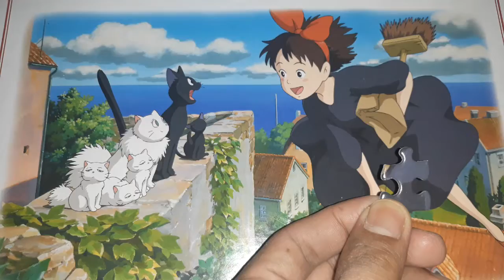KIKi's Delivery service puzzle 1000 pcs(putting the last piece)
completing this puzzle before letting it go
sadly no frame and space to put it. fun to do though enjoyable ahah

puzzle by ENSKY CO.,LTD. artbox
STUDIO GHIBLI 1000 pcs. jigsaw puzzle
no.1000-235

illustration by EIKO KADONO 1989 • Nibariki •GN